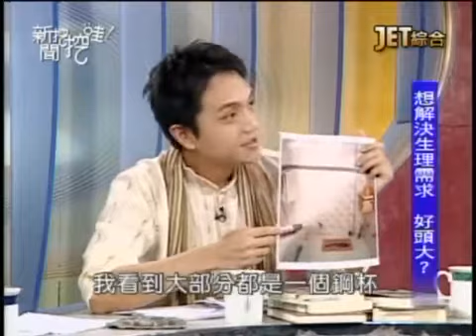新聞挖挖哇：不思議的印度 20100721-3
印度嚴格的種姓制度下，有哪些淒美的故事？
在印度上廁所，學問有多大？
保守的國度，性卻意外的發達？
在印度旅遊，有哪些事你千萬別做？
JET綜合台播出的－新聞挖挖哇！--不可思議的印度
專訪來賓：
印度背包客　　林亞若
印度音樂文化中心創辦人　吳德朗
媒體工作者　　盧燕俐
印度達人　　布萊恩